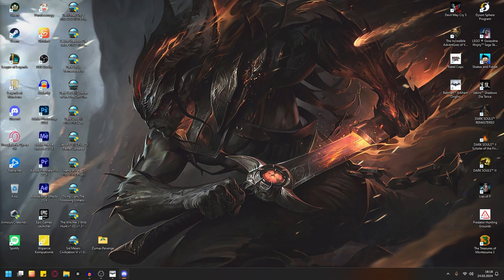Zagrajmy w Batman Arkham Origins odc 5 - Anarky i jego bomby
W tym odcinku rozprawiamy się z Anarkym.

Za sprawą gier Batman: Arkham Asylum (2009) i Batman: Arkham City (2011) wykreowana przez studio Rocksteady seria gier akcji z Człowiekiem-Nietoperzem przebojem wdarła się na listy bestselerów i stała się jedną z kluczowych marek w portfolio wydawniczym firmy Warner Bros. Interactive. Decydując o powstaniu trzeciej odsłony cyklu, wydawca podjął odważny krok i powierzył deweloping wewnętrznemu studiu WB Games Montreal.

Pod względem fabularnym Batman: Arkham Origins jest prequelem cyklu, a źródłem inspiracji scenarzystów stały się komiksy Batman: Year One oraz Legends of the Dark Knight. Akcja osadzona została w wigilię, kilka lat przed wydarzeniami przedstawionymi w Batman: Arkham Asylum. Człowiek-Nietoperz dopiero rozpoczyna swoją karierę superbohatera, tymczasem jeden z najgroźniejszych łotrów w Gotham City – Czarna Maska (Black Mask) wyznaczył nagrodą za jego głowę. Batman musi stawić czoła polującym na niego złoczyńcom i odkryć, dlaczego ktoś pragnie jego śmierci.

Autorzy scenariusza położyli duży nacisk na to, by możliwie jasno wytłumaczyć podłoże często zawiłych relacji łączących Batmana z innymi postaciami pojawiającymi się we wcześniejszych grach z cyklu. Rzecz jasna nie mogło zabraknąć także zupełnie nowych bohaterów, w tym śmiertelnie groźnych wrogów pokroju Deathstroke'a, Shivy czy Firefly'a.

Dynamiczna rozgrywka utrzymana jest w konwencji gry akcji z widokiem z perspektywy trzeciej osoby (TPP). Deweloperzy z WB Games Montreal pozostali wierni mechanice walki rodem z Batman: Arkham City. Warto przy tym zwrócić uwagę, że młodszy i mniej doświadczony Batman nie dysponuje jednak perfekcyjnym stylem zadawania ciosów, a niektóre umiejętności musi dopiero opanować. Bohater może za to posługiwać się nowymi gadżetami, w tym zaczepem (Remote Claw) – linką pozwalającą połączyć i przyciągnąć do siebie dwa przedmioty (także przeciwników).

Jedną z najważniejszych nowości wprowadzonych w grze jest system The Dark Knight, który wplata wyzwania bezpośrednio do rozgrywki. Twórcy nie zapomnieli też o znanych z wcześniejszych odsłon cyklu trybach Drapieżnika i Wyzwań, a także dynamicznie generowanych zdarzeniach i misjach pobocznych (badanie miejsc zbrodni, sabotowanie działalności znanych przestępców itp.), pozwalających Człowiekowi-Nietoperzowi poprawić swoją reputację wśród mieszkańców Gotham.

W porównaniu z poprzednimi grami, Batman: Arkham Origin oferuje znacznie większy obszar działania, składający się z dwóch dzielnic: Starego i Nowego Gotham. Przemieszczanie się pomiędzy lokacjami znacząco ułatwia możliwość posługiwania się samolotem – Batwingiem. Analogicznie do wcześniejszych osłon cyklu Człowiek-Nietoperz może wchodzić do wielu budynków, odwiedzając dzięki temu między innymi posterunek policji, siedzibę banku czy luksusowy hotel.

Od strony technicznej Batman: Arkham Origins wykorzystuje możliwości zmodyfikowanej wersji silnika Unreal Engine 3, którą zastosowano również w Batman: Arkham City. Zapewnia ona wysokiej jakości oprawę audiowizualną.